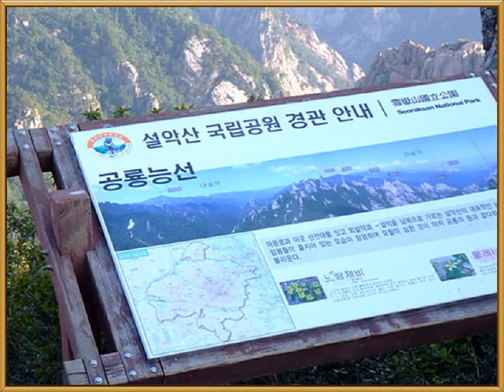CNN 50 Korea - 설악산 공룡능선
★韓國 訪門 時 꼭 가봐야 할 곳 50곳★ CNN 선정

사랑아 다시 한 번
먼데서 오신 손님
무정한 그 사람
삼다도 소식
아메리칸 마도로스